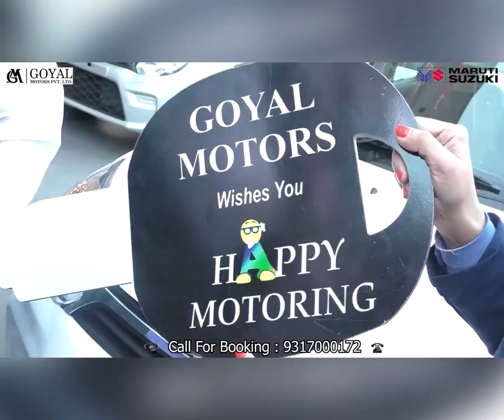कुल्लू : सीएम से वार्ता विफल, प्रभावितों ने निकाली आक्रोश रैली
Kullu: Talks with CM failed, affected took out outrage rally